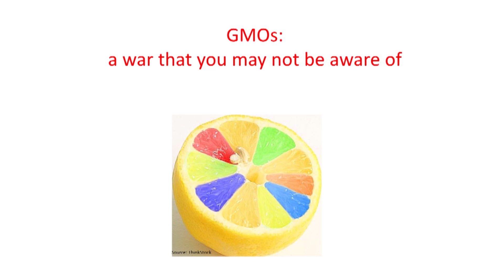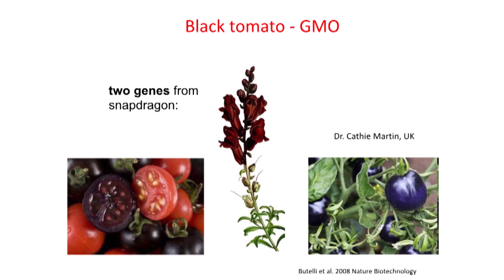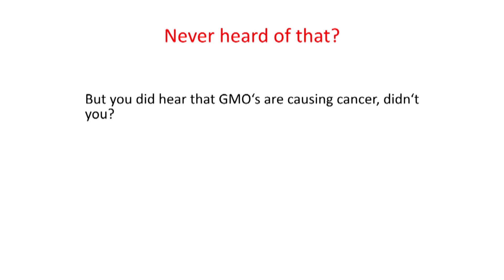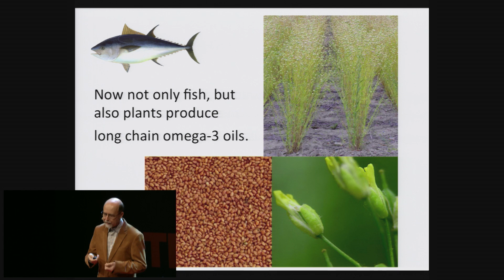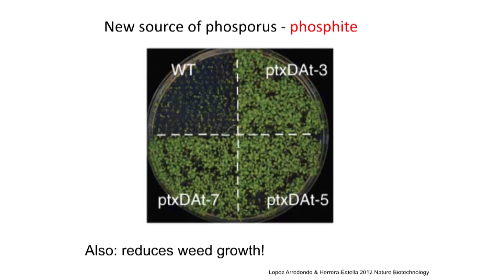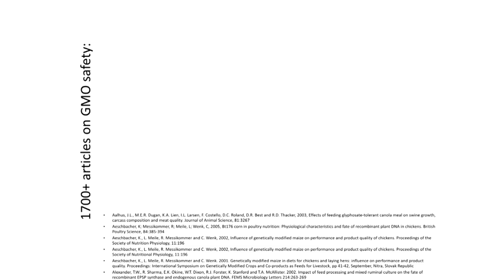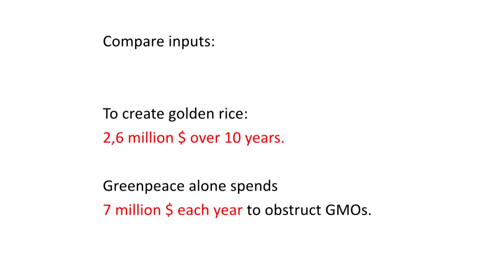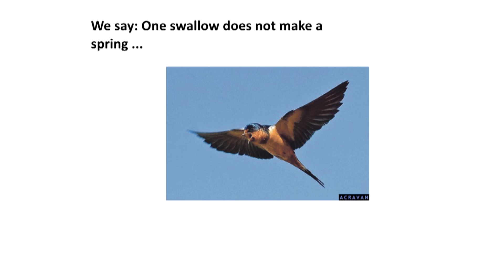GMO controversies - science vs. public fear: Borut Bohanec at TEDxLjubljana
As Chair of the Department of Agronomy, head of the Department of Genetics and Biotechnology at the Biotechnical faculty, University of Ljubljana, Borut Bohanec possesses a broad overview of classical and modern techniques of plant breeding. For many years he has been following advances in the field of genetically modified organisms and wishes for better understanding of the issue among the general public.